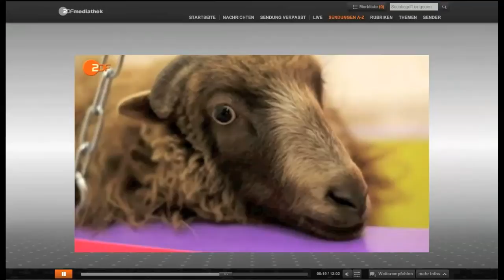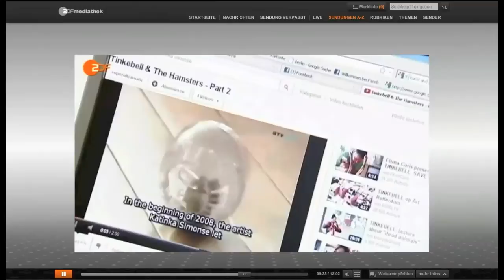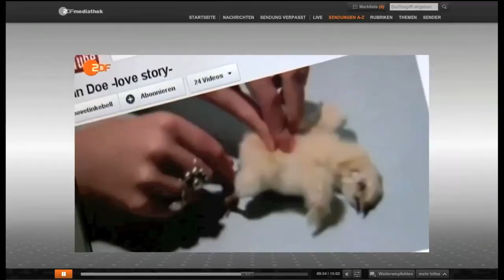Die Guillotine - ZDF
DIE GUILLOTINE - Ein Experiment der Künstler Iman Rezai und Rouven Materne
Makaberes Kunstprojekt - Abstimmung über Leben und Tod:
"Norbert" ist in Gefahr: Die Öffentlichkeit kann im Internet abstimmen, ob das Schaf durch die Guillotine sterben soll. Die Aktion zweier Berliner Kunststudenten sorgt weltweit für Aufsehen.